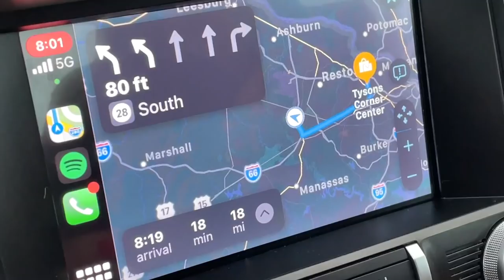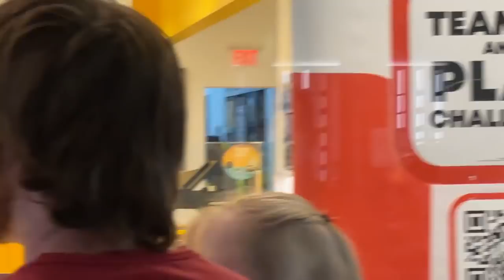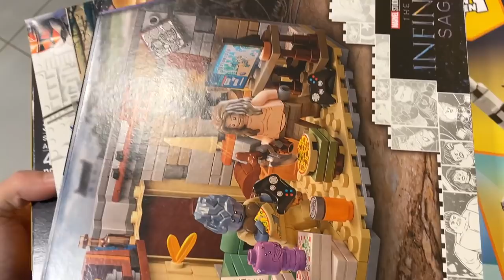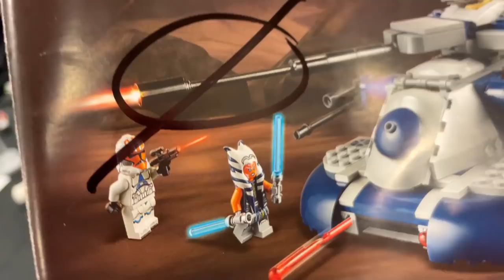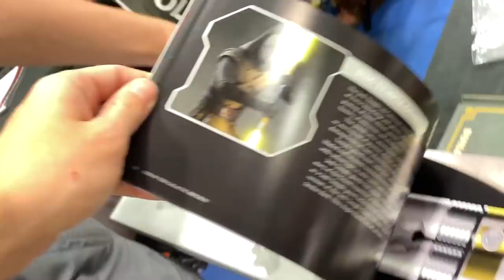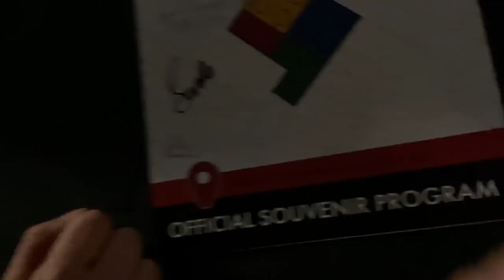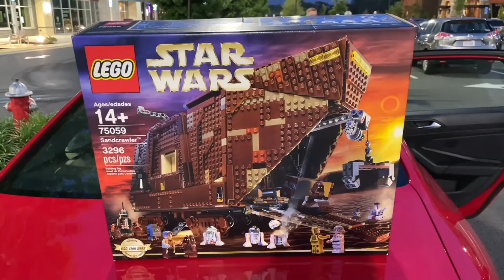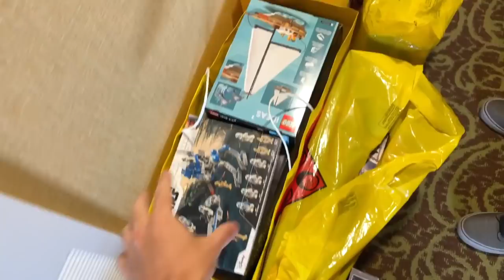LEGO UCS REPUBLIC GUNSHIP RELEASE DAY at The LEGO Store! (MandR Vlog)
MandRproductions & Gunship Gang visit the LEGO Store to buy the UCS Republic Gunship. Release day for all LEGO Summer 2021 sets at the LEGO Store was wild! Over 200 people showed up. BrickFair entered its final day and I was able to meet more awesome MandR fans! We also went to the most decimated LEGO aisle I've ever seen at the Walmart near BrickFair. There we're almost no LEGO sets left!